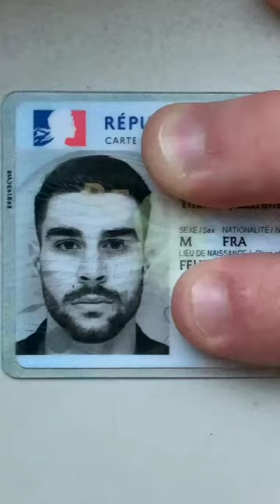Does he look like a 20 year old?🔥HANDSOME GUY🔥 thomas.rst